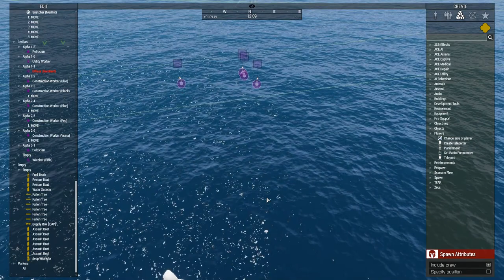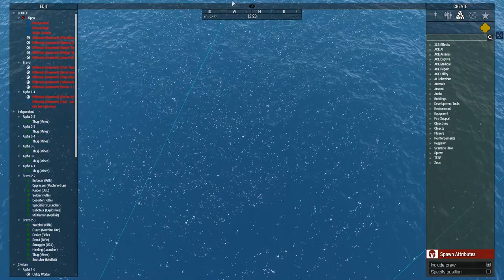Zeus gameplay - Mission von WUB 2020-03-21 Teil2 (Piraten abwehren)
Teil2 der von mir gezeusten Mission.

Video-Sprungziele für Ungeduldige:
00:00 - Aufbau
02:25 - Briefing
03:30 - Abmarsch/-Flug
06:10 - Helis treffen am Schauplatz ein
09:17 - Abseilmanöver auf Schiff
18:54 - Abholung per Schlauchboot (und Jetski an den Schädel)
24:15 - Extract

Kurzbriefing aus Spielersicht:
Ihr seid als schnelle Einsatztruppe auf Tanoa unterwegs, die kurzfristig auf eingehende Anfragen/Alarme/Notrufe reagiert um Ordnung wiederherzustellen, wo sie verloren gegangen ist.
- Bevor ein Einsatz reinkommt, wisst ihr nicht worum es geht und mit welchem Material ihr daher ausrückt.
- Ein Einsatz kann bei Tag reinkommen, wieder ein anderer bei Nacht.
- Zu den Einsatzorten werdet ihr mit 2x unbewaffneten MELB-Helikoptern verbracht.

Also stülpt eure Hosen über die ausgezogenen Stiefel ehe ihr euch auf den Bock begebt und schaut dass ihr möglichst schnell einsatzbereit seid.

Teameinteilung:
- 2x Little Bird
 - "Eagle1"
 - "Eagle2"

- 2x Fireteam je 5x Mann
 - "Alpha"
  - Alpha-Lead führt auch die beiden Helis sowie Bravo
 - "Bravo"